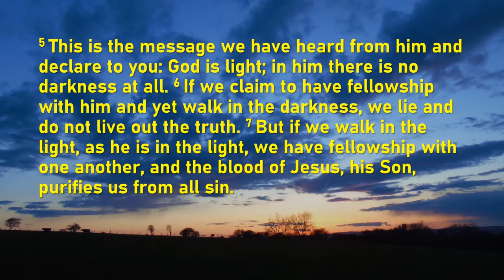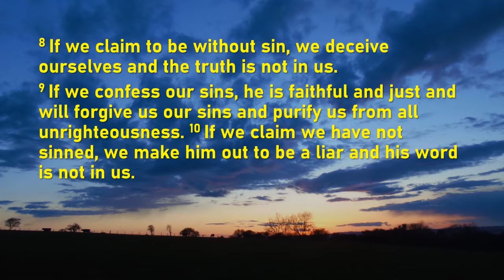John Claydon address to NBA Assembly April 2021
John brings a message based on 1 John 1